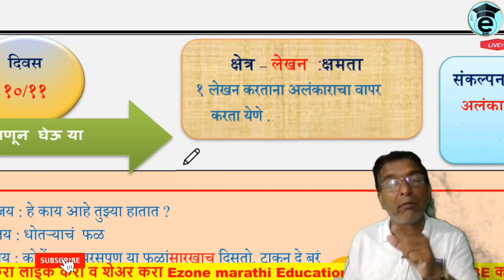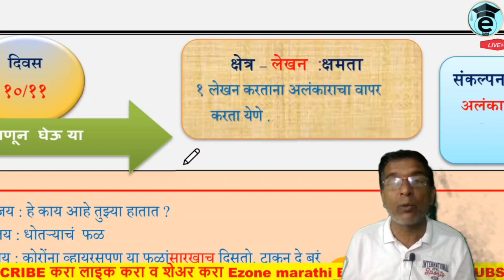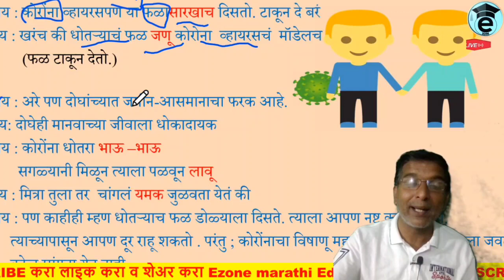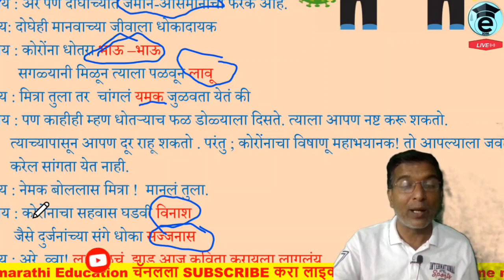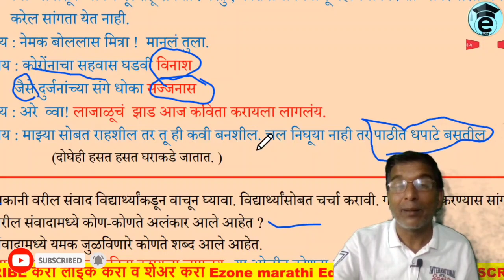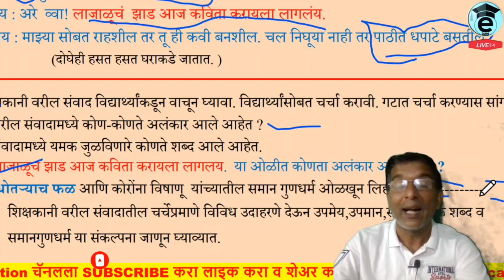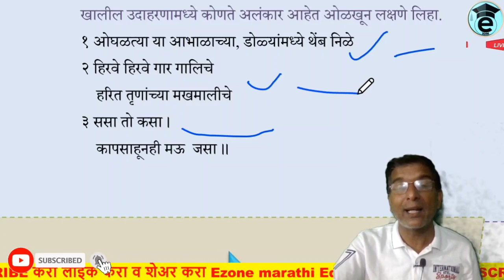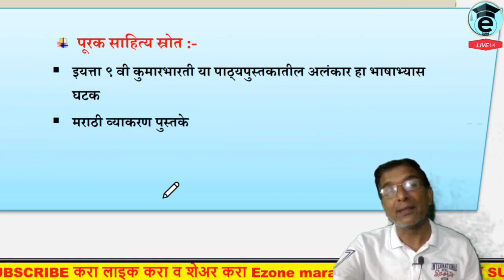Bridge course | 2021 | 10 th marathi | Day 10 | Day 11 | सेतु अभ्यास | दहावी | मराठी | दिवस 10 / 11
AND😃😃😃😃

AND😃😃😃😃